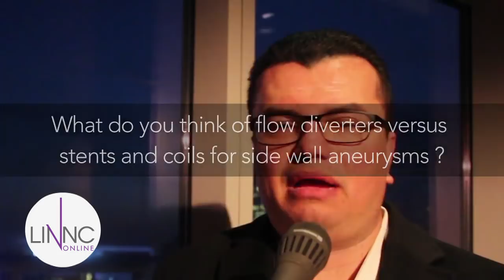Treatment of side wall aneurysms, IV thrombolysis for stroke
Vitor Mendes-Pereira, Canada, shares his experience on the treatment of side wall aneurysms and when to choose flow diverters over stents and coils. He also gives his opinion on the use of IV tPA for acute ischemic stroke and the randomised controlled trial on that matter which he has been working on.